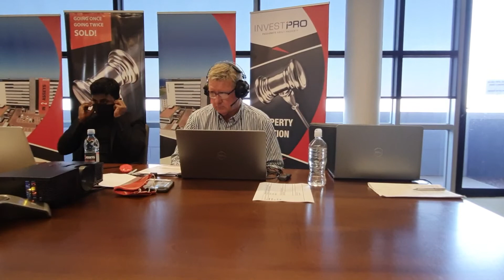In2assets Live Studio Auction